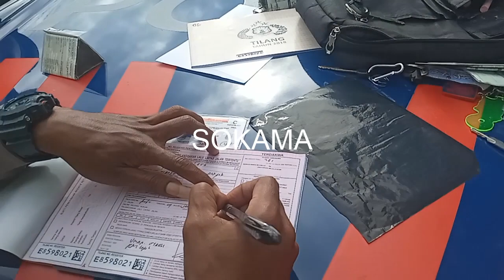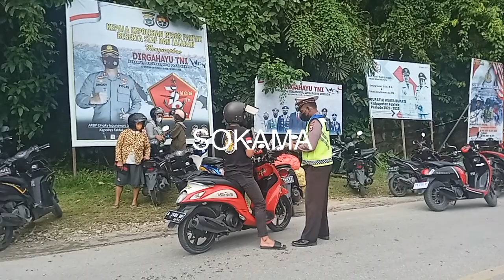RAZIA PERDANA TAHUN 2022 PULUHAN KENDARAAN TERJARING RAZIA, 19/01/22